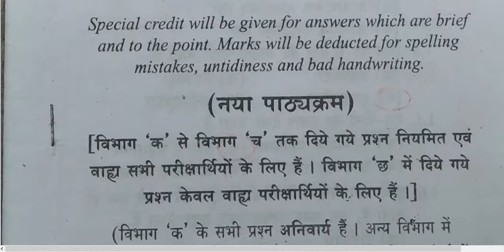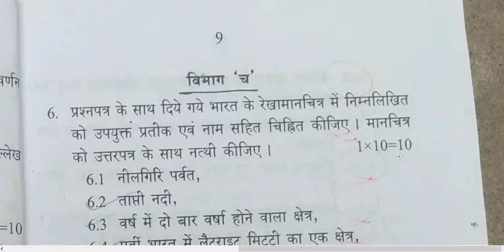Madhyamik Geography 2017 only question paper- Madhyamik News Ray